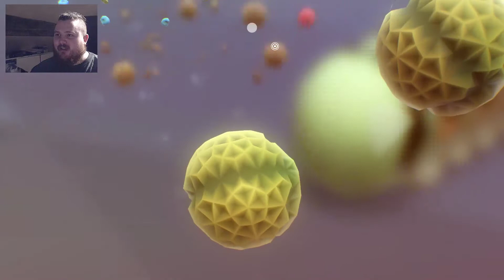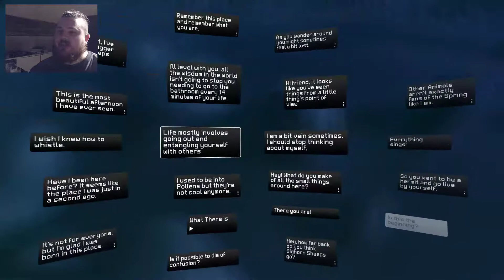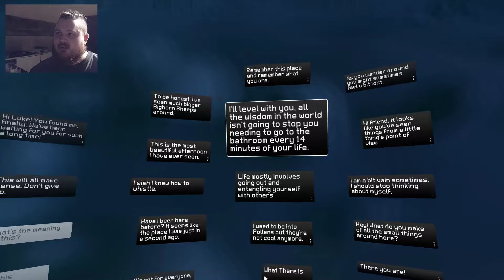Gamestream: EVERYTHING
Ever wanted to see Everything? Do Everything? Thanks to videogames, now you can own Everything for the cosmically, absurdly low price of 15 Dollars.

Luke experiences the grandeur of this experience over for the next half hour, and then in his memories for all time. Come check this shit out.